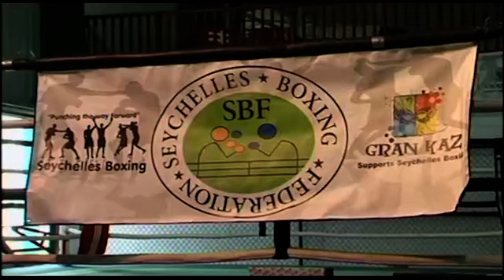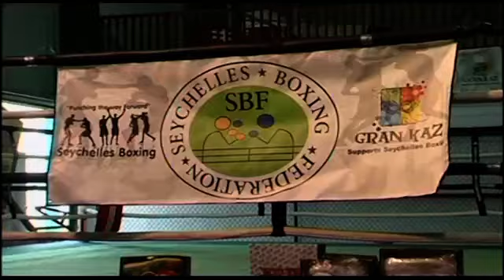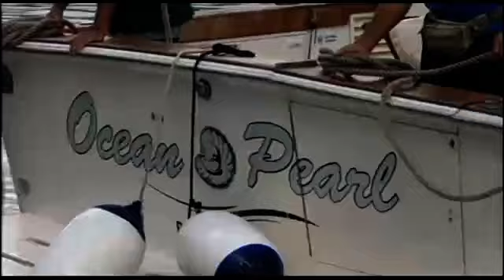SBC SEYCHELLES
SPORTS NEW 10/12/2017